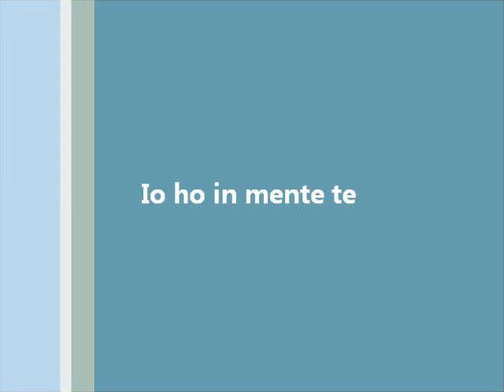Maurizio Vandelli - Io ho in mente te- Novi Ligure